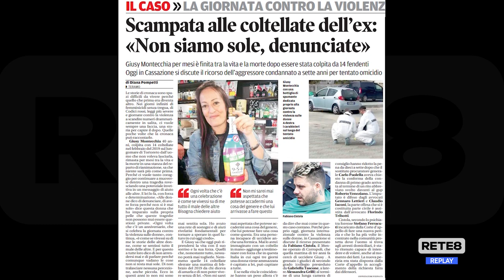Tortoreto - In Cassazione il ricorso del 38enne che accoltellò la ex